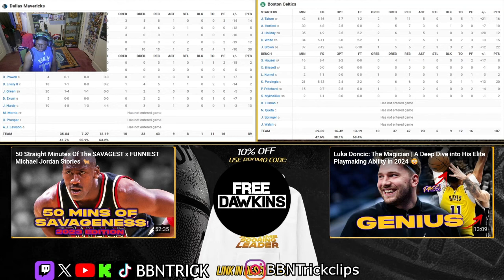LETS GO!! THE CELTICS ARE WINNING THE FINALS GAME 1 REACTION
STAY ON THE LOOKOUT FOR MORE VIDS I LOVE YALL FOLLOW THE SOCIALS
GAMING CHANNEL: @BBNTrickgaming
I BE LIVE ON TWITCH EVERYDAY STOP BY I WILL 90% OF THE TIME BE LIVE